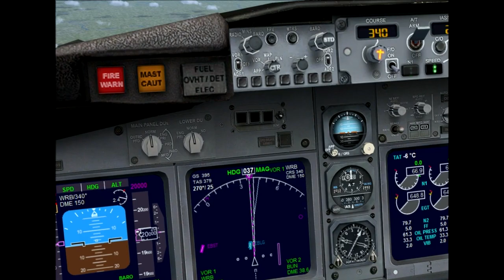Let's Play: Flight Simulator X [006]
Wilkommen zu einer weiteren Let's Play Reihe!

Dieses Mal etwas exotischeres, nämlich dem Microsoft Flight Simulator X, dem bisher professionellsten Flugsimulator im Handel.

Ich möchte euch gerne die Welt des virtuellen Fliegens Zeigen und mit den verschiedensten Fliegern rund um die Welt fliegen!

Ich bin gespannt wie das ganze bei euch ankommt und würde mich über Kommentare und Kritik sehr freuen